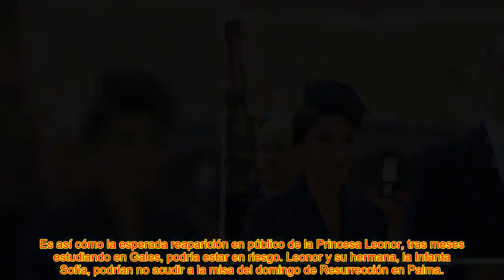🔥LA CRISIS ENTRE FELIPE Y LETIZIA QUE P0DRÍA PERJUDICAR A LA PRINCESA LEONOR Y LA INFANTA SOFÍA